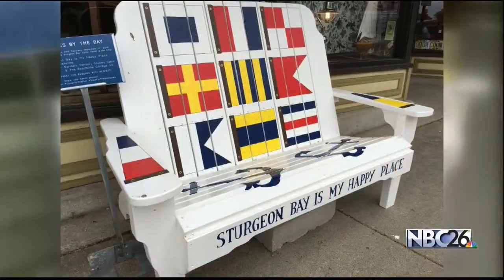Sturgeon Bay Harvest Festival & Street Art Auction Preview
All the fun begins on Third Avenue in downtown Sturgeon Bay with a variety of art and craft vendors, fall store specials citywide, live music and more.